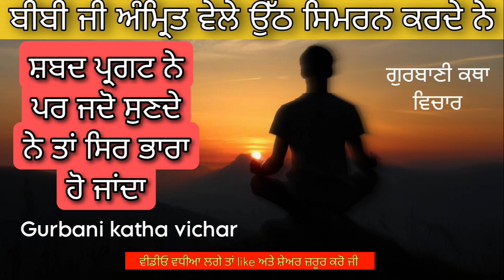ਬੀਬੀ ਜੀ ਕਰਦੇ ਰਹੇ ਏ ਗ਼ਲਤੀ | ਸ਼ਬਦਾਂ ਨੂੰ ਕਿਵੇਂ ਸੁਣਨਾ ਹੁੰਦਾ | shabada nu sunan da tarika | Gurbani